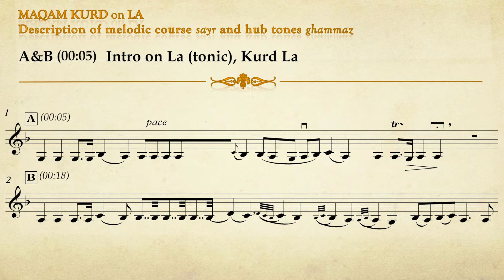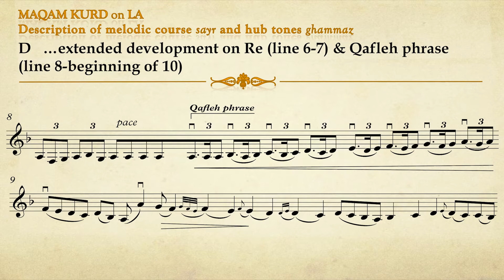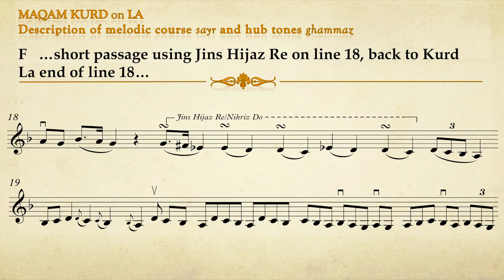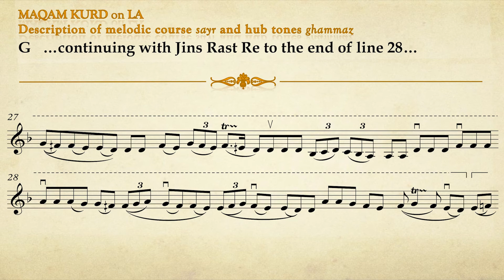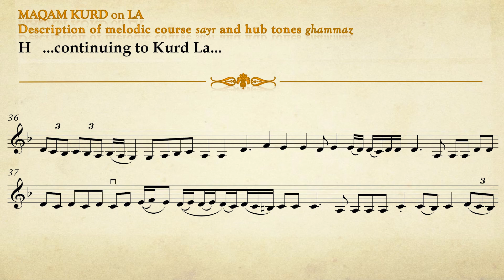Oud Taqaseem maqam Kurd by Riyad Al Sunbati, transcriced by Dimitri Mikelis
This is a transcription I made on Riyad Sunbati's taqasim on maqam Kurd including few important information about the melodic course of his improvisation.
A composer and oud player with a great impact and influence
to the Arabic Music of the mid-twentieth century period and during the Golden Era in Egypt (his compositions have been sung by Um Kulthum, Asmahan, Warda and others), an important musical figure and ideal source of demonstrating the art of Arabic Taqasim and Maqamaat is what makes Riyad Sunbati worth studying.